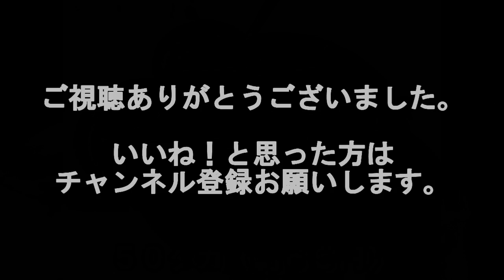フスカの作り方【超人気屋台スナック】～バングラデシュ屋台Vol.1～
バングラデシュストリートフードを紹介する企画
第１弾の今回は、
バングラの国民的屋台スナック、「フスカ」です。

 辛味、酸味、甘みの味が衝突しあう絶品。
バングラストリートフード界で絶大な人気を誇ります！
味に関しては？
言葉では表現するのが難しいですが、
マッシュポテト（カレー風味）とカリカリ揚せんを甘い、酸っぱいの2つのソースにつけて食べる味です…笑

このチャンネルでは、バングラデシュにいるプロサッカー選手の立場として、「世界一ネタが溢れる国」での生活をUPしていきます。
少しでもバングラデシュ、そして個人のPRになれば嬉しいです。